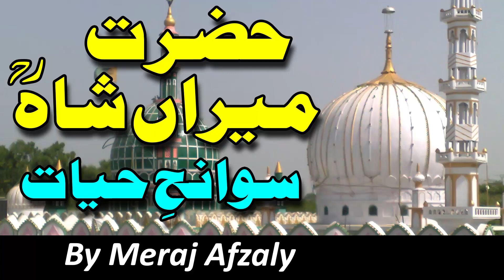Sawaneh Hayat | Hazrat Meeran Shah | Hazrat Meeran Shah Biography | By Meraj Afzaly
Taaleemi Nashist 2018
At:- Nawada (Bihar)
India.

THANKS